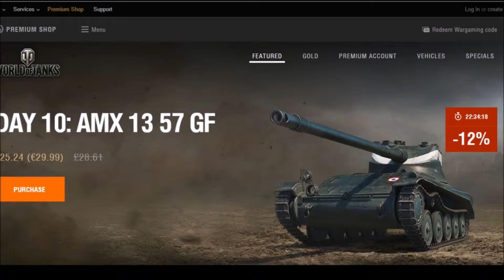10th Day of Christmas - Advent Calendar ¦¦ World of Tanks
It's the 10th Day of December and Wargaming are running a special Advent calendar deals thingy for World of Tanks. Here is a quick look at today's special deal!